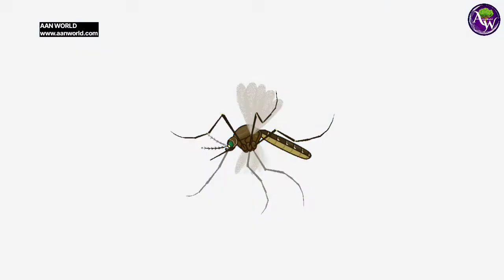Scientists found connection between humans and frogs; study results are frightening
वैज्ञानिको ने ढूढा इंसानों और मेंढकों के बीच का कनेक्शन, स्टडी के रिजल्ट डराने वाले हैं जानिए।